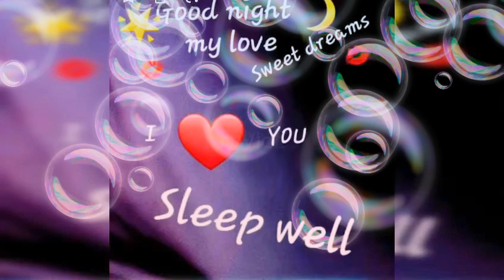Good night my heartbeat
Good night my sweetheart